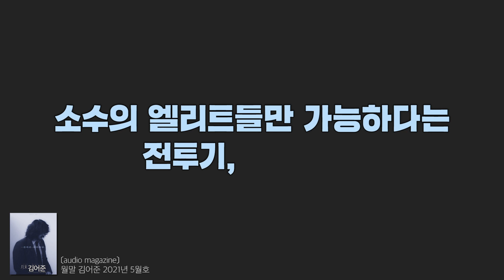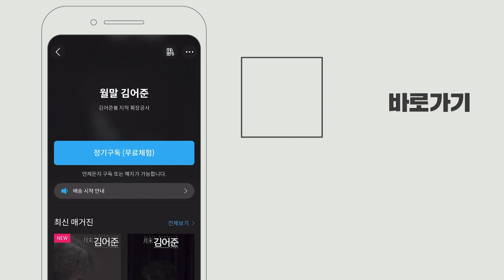"내가 육군에 할 말이 좀 많소. 으하하하하"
월간 오디오 매거진 〔월말 김어준〕 2021년 5월호
"내가 육군에 할 말이 좀 많소. 으하하하"
31년 전투기 조종사와 23년 잠수함 함장의 리얼 밀리터리
_공군 (예)대령 권재상, 해군 (예)대령 김용우